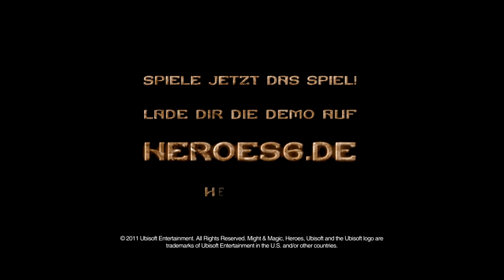Might and Magic Heroes 6 - Trailer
Der Offizielle Trailer von Might and Magic Heroes 6